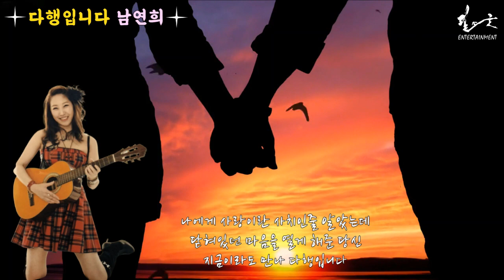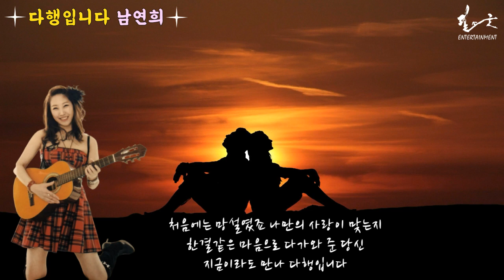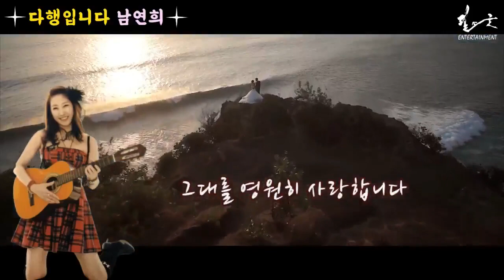연희짱 남연희2022년 감성발라드 신곡(다행입니다)작사작곡-한승권